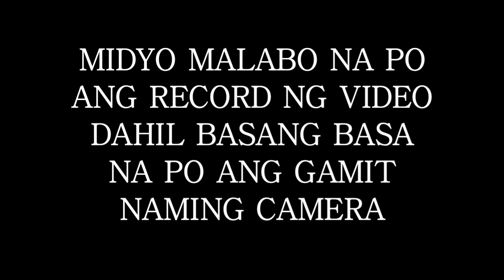HAGUPIT NI BAGYONG TISOY UPDATE